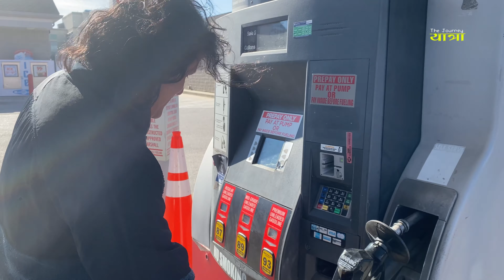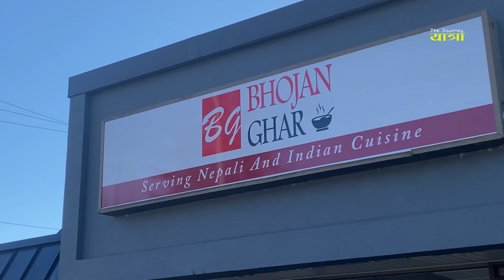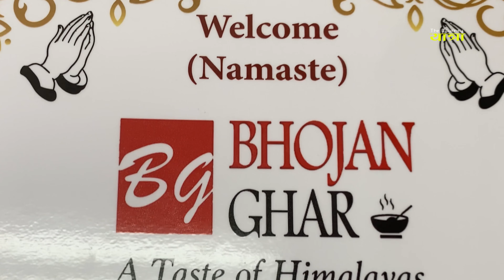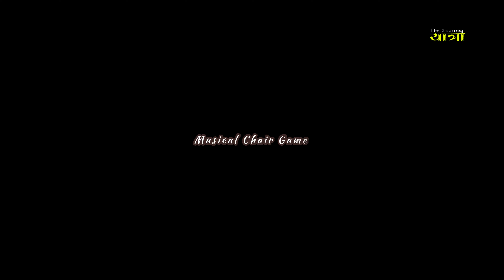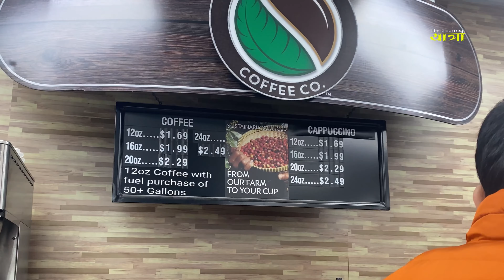यसपालीको Winter Vacation रमाइलो Sweet Valley PA / Pritam Gurung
नमस्कार, यस च्यानलमा भएका भिडियोहरु विभिन्न ठाउँमा बेला बखत घुम्न जाँद लिएको भिडियोहरु हुन् ।

धन्यवाद ।
Video/ Editing: Pritam Bar Gurung

Lyrics: Deepak Kc.
Music: Ishwor Singh
Singer: Ishwor Singh/Sunita Budha Thoki
Unauthorized downloading and uploading on YouTube channels are Strictly Prohibited. Embedding to a website is allowed.